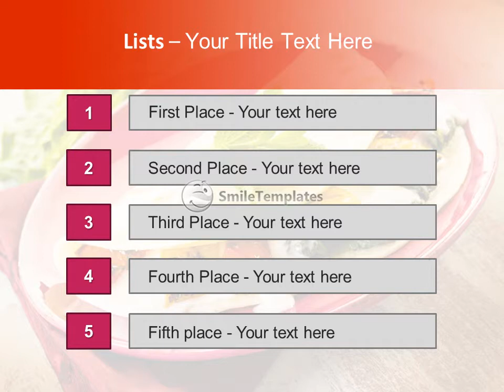Mexican Food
To download this template in PowerPoint format (.pptx) please go If you want see some related templates on these theme, please go